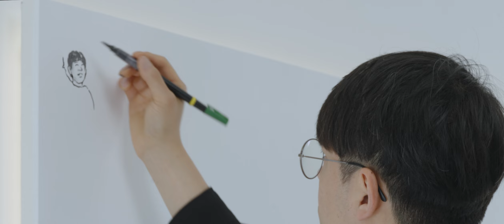하늘의 도깨비 F-4팬텀 퇴역식 라이브드로잉 / 임지범 작가 :D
공군 하늘의 도깨비 F-4팬텀 퇴역식 라이브드로잉 영상.
임지범 작가 라이브드로잉.